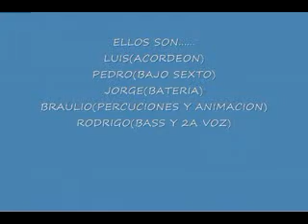eres----video grupo tenebrio dsd valle de bravo mex.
grupo teneberio ERES. (pedro woker,rodrigo la yuri,braulio,luis kasike,jorge, tortugo)(jorge arturo cadena,marro) q.e.p.d.